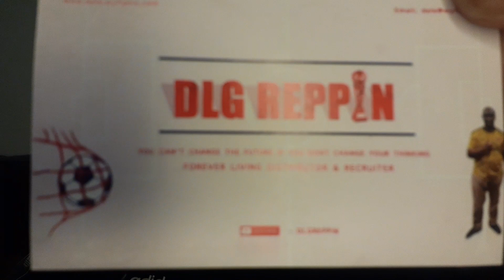MAN CITY V ARSENAL TEAM LINE UPS | STARTING XI | SUBS BENCH💺& FORMATION (433) 🥅⚽️🧤🥅 🔴⚪🔴